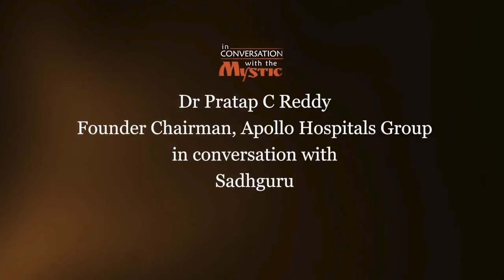What Is The Best Way To Stay HealthyII Tips from the famous Sadhguru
Sadhguru Talks @ In Conversation with the Mystic, PC Reddy with Sadhguru, Hyderabad, Nov 2011

PC Reddy, founder of Apollo Hospitals asks Sadhguru what it takes to stay healthy. Sadhguru differentiates between the cause of infectious disease and chronic disease. Chronic ailments that are created from within the body can be easily fixed if we have access to the body's "manufacturer" within.